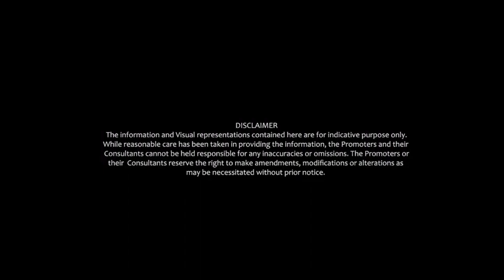Casagrand Cloud Nine @Sholinganallur Chennai | Call Home Konnect | Walkthrough🏡🌳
🏡 Welcome to Casagrand Cloud Nine Apartments - Your Gateway to Luxury Living! 🌟

Discover the epitome of modern elegance as we take you on an exclusive tour of Casagrand Cloud Nine, where luxury meets comfort in every detail. Located in the heart of [City/Area], these apartments redefine urban living with their contemporary design and world-class amenities.

The most premium specification for a luxurious lifestyle with Luxuriously crafted 331 pinnacle apartments on sprawling 4.87 acres in Sholinganallur .Contemporary-styled 2, 3 & 4 BHK apts and 4 BHK floor villas built on B+S+ 19 floors structure. Community offers 70+ world-class amenities like a barbeque zone, outdoor gym, pets park, swimming pool with floor water jets, reflexology walkway & more

PRICE
☑️ On request..